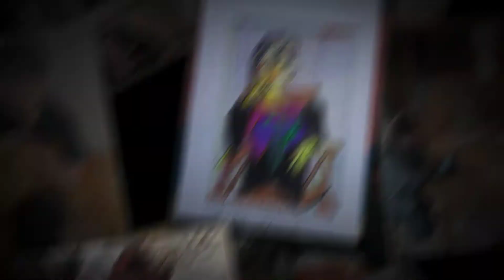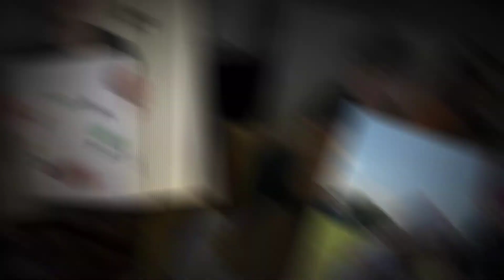Remote Learning at FEPS Term 2 Week 5 2020 - Pet Week